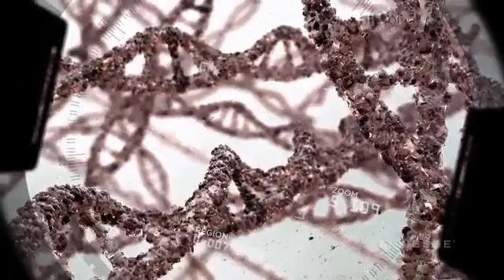美商婕斯 - FINITI細胞的衰老到此為止！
介紹FINITI™。FINITI™全天然的酶（端粒酶）需要延長端粒短。這增加了我們的細胞健康的生活。成千上萬的研究表明之間的連接短的端粒和細胞老化的自然過程。當然沒有停止老化，但健康的細胞等於健全的內部系統。健康的系統等於一個健康的身體。一個健康的身體等於一個堅強，快樂，年輕的你。有關更多信息，請訪問的耶穌，布魯諾Bernardes，克斯廷SCHNEEBERGER，艾爾莎維拉，阿格達特赫拉，卡爾文哈雷，和瑪麗亞·布拉斯科。2011年8月。"端粒酶活化劑TA-65伸長短的端粒，並增加長期保健的成人/老人的小鼠不增加癌症的發病率。" 老化細胞10（4）：604-621。哈雷CB，劉偉，布拉斯科MA，維拉Ë，安德魯斯WH，布里格斯LA，拉斐爾JM。2011年2月。"A天然產品，端粒酶激活劑的健康維護計劃的一部分。" 回春術的研究，14（1）：45-56。Malorga，布倫達，萊利貝特曼，格雷格·斯威尼，丹妮爾手指，泰勒Dimler B.麗塔，麗塔和Hector F.巴倫蘇埃拉。2013年3月。"在人類T細胞的端粒酶激活劑的藥理功能評估細胞。